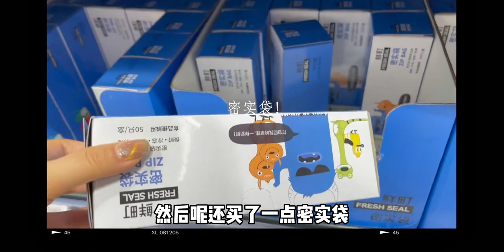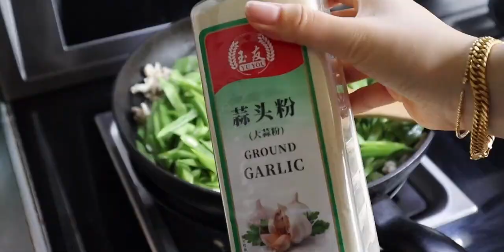减脂日常｜真实的一周减脂餐 3周掉了3斤多 好好吃饭 继续努力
i drove her home, and now we're dating.,夏季减脂吃什么,减肥餐,减脂餐,美食,瘦身,减肥食谱,健身餐,饮食记录